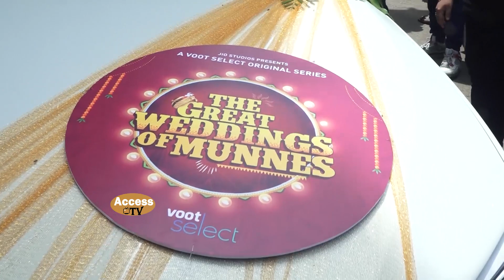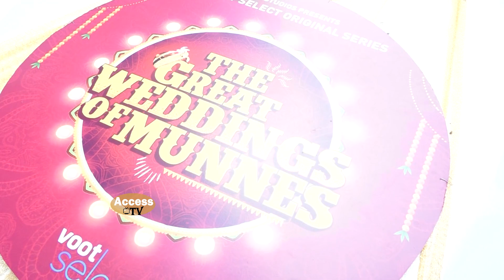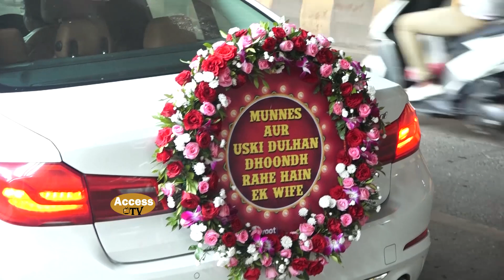The Great Weddings Of Munnes | Abhishek Banerjee,Barkha Singh,Rajeev Sharma,Aakash Dabhade | Voot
The Great Weddings Of Munnes | Abhishek Banerjee,Barkha Singh,Rajeev Sharma,Aakash Dabhade | Voot | Access TV